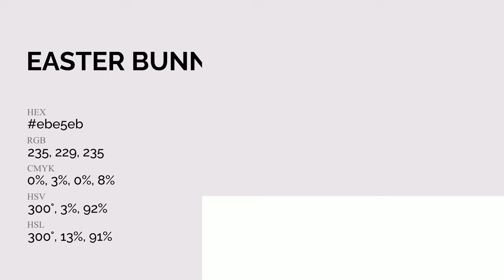Easter Bunny color ebe5eb hex Cool Grey color ebe5eb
What color is Easter Bunny ? ebe5eb hex, Cool Grey color ebe5eb

Hex ebe5eb Color Code is also known as Easter Bunny color

Hex ebe5eb Color code in RGB color code model is created after adding 92.16% red color, 89.8% green color and 92.16% blue color.
Hex ebe5eb Color code in CMYK color (process color) code model is generated after subtraction of 0% cyan, 03% magenta, 0% yellow, 08% black.